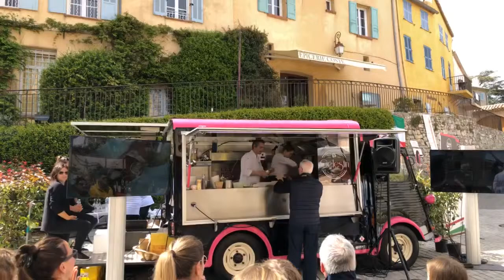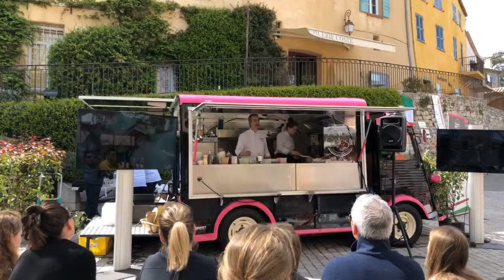Xavier Burelle en Live pendant Le Marché Italien à Mougins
Chef étoilé Michelin, Xavier Burelle, a fait un démonstration LIVE pendant le 9eme édition du Marché Italien au Mougins village.
Il a préparé un risotto de petit pois avec les ingrédients disponibles au marché.